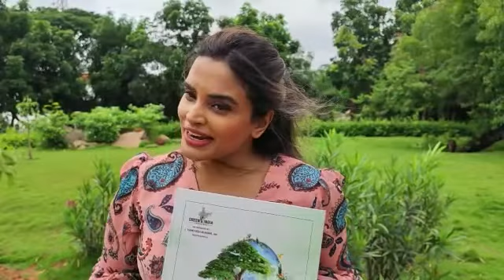7 Arts Sarayu Superb Words About Green India Challenge Plantation | GIC | 4 Sides Studios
7 Arts Sarayu Superb Words About Green India Challenge Plantation | GIC | 4 Sides Studios